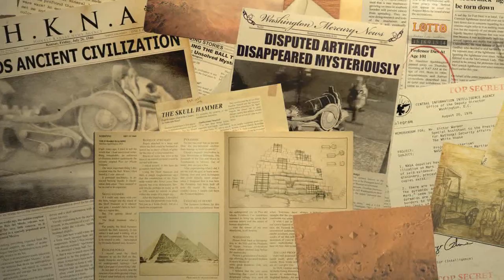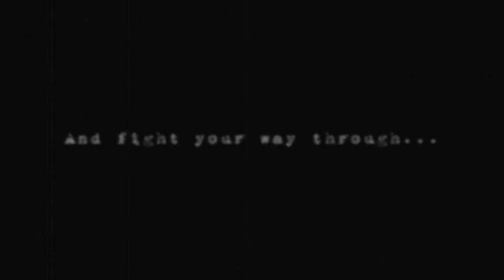The Ball - Launch Trailer